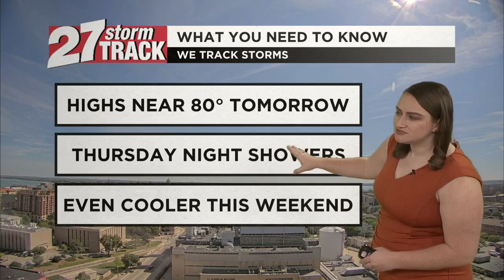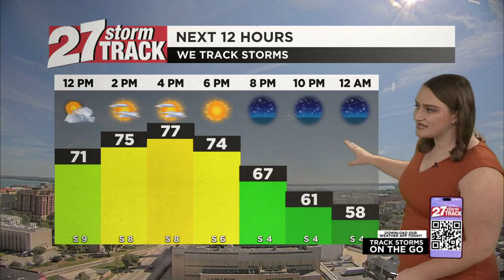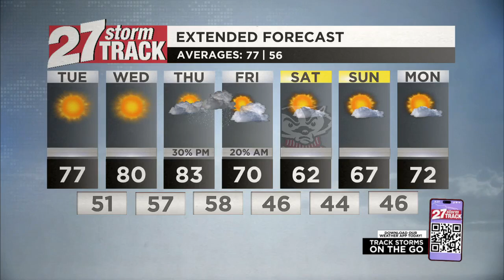Warming to near 80 through Thursday ahead of next chance for rain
Highs will warm into the 80s on Wednesday and Thursday ahead of a cold front Thursday night.